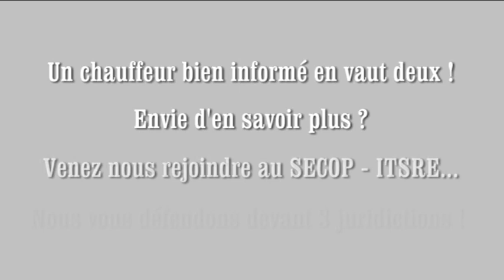Défaut de Contrôle Technique : Que dit la loi ?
Le défaut de contrôle technique : Il s’agit d’une infraction réglementaire qui est sanctionnée par une amande de 160 € qui est le minimum légal.

Lorsque la police contrôle un véhicule, elle va contrôler systématiquement si le véhicule est en ordre de contrôle technique et d’assurance.

Un véhicule qui n’est pas aux normes pourra se dégrader et même abîmer la route dans certaines circonstances. Ceci pourra entraîner des dommages pour les autres utilisateurs.

Beaucoup de personnes roulent avec un véhicule qui n’est pas en ordre de contrôle technique et pensent que ceci ne prête  aucune conséquence et pourtant ! Généralement, les véhicules en défaut de contrôle technique présentent un défaut qui empêche le propriétaire de le passer au contrôle à la date prévue. Dans d’autres cas, il s’agit d’une négligence ou d’un manque de temps…

Qui doit payer l’amende ?

Sans équivoque, c’est le conducteur du véhicule. Pourquoi ? Parce que l’individu qui monte dans un véhicule est censé s’informer sur le véhicule est en ordre de contrôle technique et d’assurance. Il en va de la responsabilité du conducteur même si le véhicule ne lui appartient pas !

Je dois accrocher et décrocher plusieurs fois par jour une remorque : Que dit la loi ?

La loi considère que c’est spécifique à la profession de chauffeur routier et donc, le « professionnel » de la route doit prêter une attention plus aigüe à ce genre de chose, d’autant plus qu’un poids-lourd fera plus de dégâts qu’une voiture.

J’ai une carte rouge au contrôle technique :

Lorsqu’un camion ou une remorque est refusée par le contrôle technique, ce véhicule moteur ou tracté ne peut circuler qu’aux fins de rejoindre l’entreprise ou le garage afin d’y entreprendre les réparations nécessaires e n’est qu’une fois réparé que ce véhicule devra être représenté au contrôle technique afin de faire valider sa conformité par rapport aux prescriptions légales.

En définitive, le véhicule peut rouler dans un sens entre les installations du contrôle technique et l’atelier de réparation ET de cet atelier de réparation et le centre de contrôle technique. Rien de plus !

EN AUCUN CAS, LE CHAUFFEUR NE POURRA EFFECTUER D’AUTRES MISSIONS AVEC UN VEHICULE QUI N’EST PAS EN ORDRE DE CONTRÔLE TECHNIQUE

Si l’employeur estime que le chauffeur peut continuer à travailler avec un véhicule qui aurait une carte rouge au contrôle, il faut savoir que le chauffeur aura la peine d’amande pour avoir accepté de circuler en toute connaissance de cause avec ce type de véhicule.

Le premier devoir du citoyen quand on veut l’obliger à commettre une infraction, c’est de dire NON !

Que faire si l’employeur ne veut rien entendre ?

Ce genre d’employeur est connu par notre organisation et généralement, ils sont bien informés par rapport à la législation. Dans le cas du défaut de contrôle technique, celui qui peut perdre beaucoup, c’est le chauffeur et pas l’employeur, ce dernier risque une amande mais sur l’affaire pénale (en cas de blessure par exemple), ça reste le chauffeur lui-même !

Des pressions sur un salarié peuvent résulter d’un refus de travailler avec un véhicule qui n’est pas en ordre. Que faire ?

Si vous ne l’êtes pas, nous ne pourrons rien faire pour vous car ce n’est pas quand on a des problèmes qu’on demande de l’aide à un syndicat. Dans ce cas, il vous restera la consultation chez un avocat que vous devrez payer vous-même.

Pour nos adhérents, le SECOP-ITSRE prendra à sa charge tous les frais financiers afin de défendre au mieux les intérêts de l’adhérent

Nous préparerons alors une stratégie en quelques heures à peine afin que l’employeur soit pénalisé comme il se doit.

Nous avons déjà traité des cas de ce type :

Nous avons déjà été confrontés à ce genre de problème. A chaque fois, nous avons réussis à nous faire entendre et l’employeur s’est conformé à notre action. Nos pratiques ne sont pas celles des autres organisations car nous avons travaillé sur les possibilités et aujourd’hui, les rouages sont installés chez nous !

Certains, toujours les mêmes se diront « les syndicats, des fouteurs de merde, moi je roule,… » A ceux-là nous leur disons, « bonne chance » car devant le juge, en cas de problème, ils seront tout seul ! Mais finalement, ils ont peut-être raisons en disant que les syndicats sont des « fouteurs de merde ! » Oui, en voulant protéger les chauffeurs, nous les informons et donc, l’employeur ne peut plus les manipuler comme ils le font depuis toujours ! Un exemple ? La fameuse dérogation qui leur permet de mettre les jours de vacances annuelles jusqu’au mois de mars de l’année suivant NA JAMAIS VU LE JOUR et donc, c’est une fausse information !

Soyez défendu devant trois juridictions en adhérent au SECOP-ITSRE asbl formulaire "Adhérer au SECOP-ITSRE"